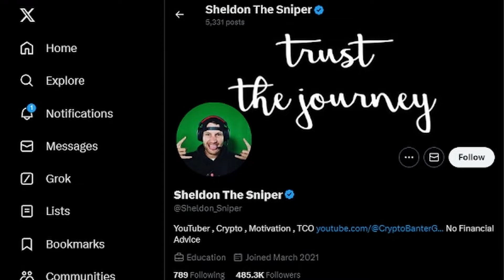SHELDON 'THE SNIPER': From Crypto to Motivation - Why This Bull Market & AI Change Everything!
In this episode of 'On My Way,' Radin sits down with Sheldon "The Sniper," a leading figure in the world of cryptocurrency trading and analysis. Known for his sharp insights and strategic foresight, Sheldon has made a name for himself through his live trading sessions on the Crypto Banter platform, where he educates and guides thousands of viewers through the volatile and thrilling world of crypto markets.

As a seasoned trader, Sheldon combines his deep understanding of market trends with a keen ability to communicate complex trading concepts in an accessible way. His nickname, "The Sniper," is derived from his precise and calculated approach to trading, targeting optimal entry and exit points that maximize gains and minimize risks.

Join Radin as he delves into how Sheldon "The Sniper" navigates the highs and lows of cryptocurrency trading, his approach to managing risk in a notoriously unpredictable market, and his vision for the future of digital currencies. Whether you're a crypto enthusiast or just curious about this digital gold rush, Sheldon's insights provide valuable lessons on the discipline and analysis required to succeed in crypto trading.

Chapters:
00:00:00 - Building an Authentic Fan Base
00:16:11 - The Power within Us
00:32:13 - Addiction and Emotions
01:00:50 - Financial Security and Trading
01:04:33 - Trading as a Tool for Access
01:20:26 - The Next Generation
01:36:29 - Discussing the Future and Making Money
01:52:26 - Real People and Personal Stories
02:07:22 - Sniper School and Training Competition
02:22:48 - Sniper Snippet